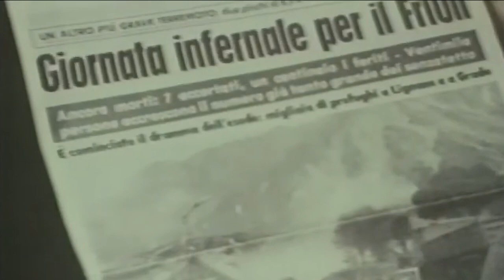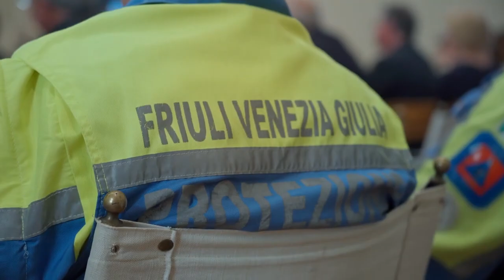Rinascere dalle macerie a 47 anni dal Terremoto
Sono trascorsi 47 anni dal Terremoto che il 6 maggio del '76 devastò il Friuli. Per ricordare quell'evento il Comune di Pordenone ha organizzato un incontro dal titolo “Rinascere dalle macerie: dalla ricostruzione ad un nuovo modello di sviluppo”.  Ad intervenire, davanti ad un folto pubblico, il sindaco Alessandro Ciriani, il sindaco dell'Aquila Pierluigi Biondi e il presidente di Confindustria Alto Adriatico Michelangelo Agrusti. Un'occasione per ricordare ma soprattutto per fare un bilancio su quello che il sisma ha insegnato nella gestione delle calamità e nell'importanza dell'aiuto reciproco.